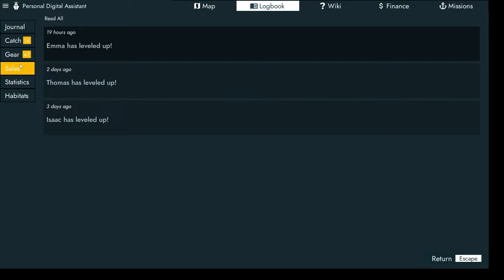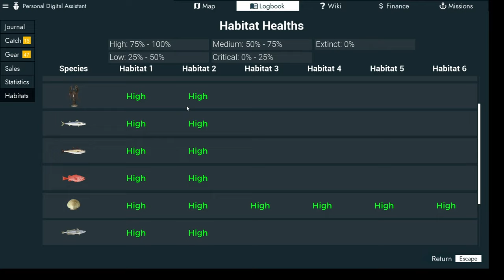300K??!! - Fishing North Atlantic - S2 EP. 60